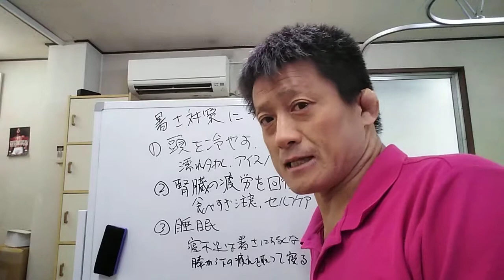【暑さ対策③睡眠について】東京都 目黒区 品川区 大田区 自律神経 自律神経の乱れ 自律神経失調症 西小山 武蔵小山 頭痛 肩凝り 耳鳴り めまい 腰痛 不眠 パニック 生理痛 PMS/原町接骨院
【関連動画】
しっかり睡眠を取るためにスポーツ選手が心がけている8つのこと
【武井壮】「質のいい睡眠が成功の近道」睡眠の質を高めるために自分を分析したほうがいい...